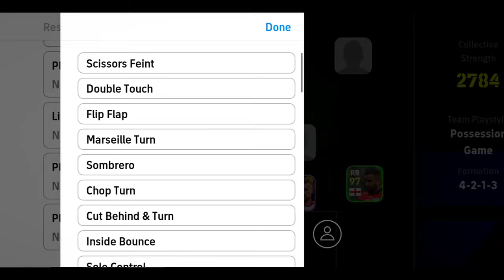How to Passing Like PRO | How To Improve Your Passing || eFootball 2024 Mobile